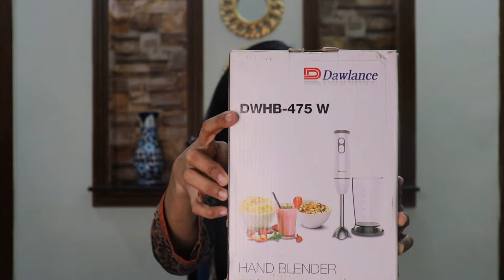Unboxing and Review |Dawlance Hand Blender Model DWHB-475 W Review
dawlance DAWLANCEhandblender Unboxing and Review |Dawlance Hand Blender Model DWHB-475 W Review | dawlance hand blander |hand mixer |best hand blender in pakistan |hand blender price in pakistan |hand blender review